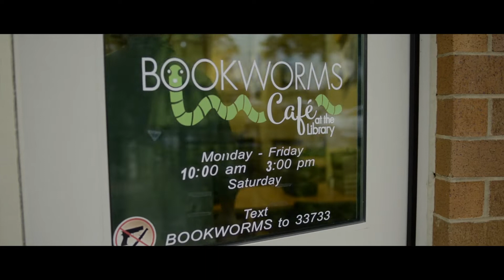Mountain Home, Arkansas: Everyone cares about you and the area!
To learn more, visit enjoymountainhome.com.